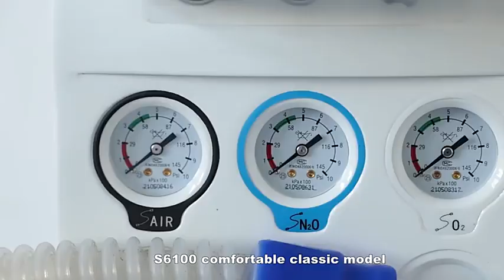May 9, 2022